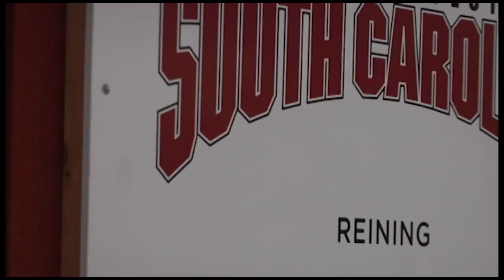HIGHLIGHTS: Equestrian Defeats New Mexico State 11-8 (10/21/16)